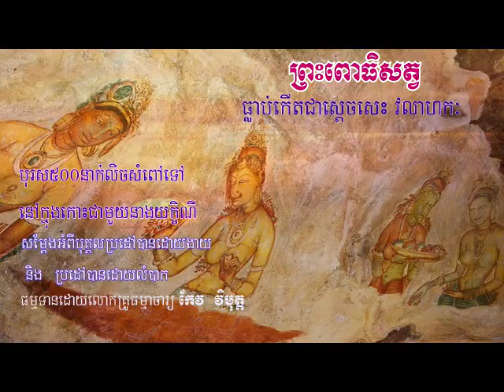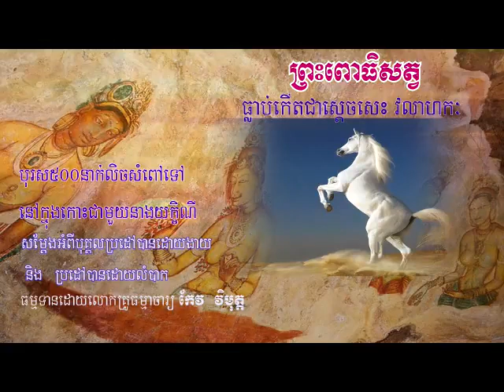ព្រះពោធិសត្វ ធ្លាប់កើតជាស្តេចសេះ វលាហកៈ ,keo vimuth new,keo vimuth 2019,keo vimuth khmer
By. Venerable San Sochea (សាន សុជា

San Soche Q&A Keyword (ពាក្យគន្លឹះ):
សាន សុជា
ព្រះភិក្ខុវជិរប្បញ្ញោ សាន សុជា
San Sochea
ស្តាប់ព្រះធម៌
San Soche Q&A